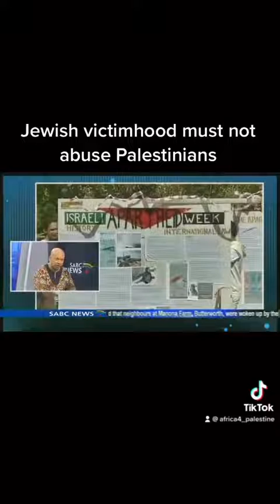Jewish victimhood must not abuse Palestinians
Please watch and share, this is very enlightening.